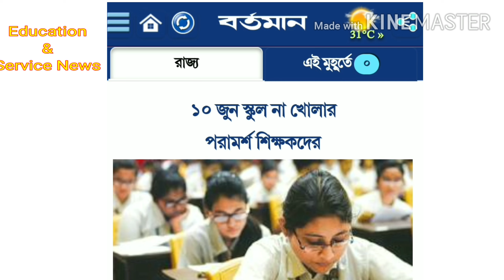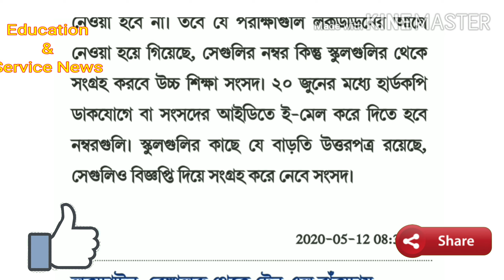১০ই জুনের পরও বন্ধ থাকবে সমস্ত স্কুল ও একাদশ শ্রেনী থেকে দ্বাদশ শ্রেনীতে উর্ত্তীন হওয়ার বিঞ্জপ্তি।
১০ই জুনের পরও বন্ধ থাকবে সমস্ত স্কুল ও একাদশ শ্রেনী থেকে দ্বাদশ শ্রেনীতে উর্ত্তীন হওয়ার বিঞ্জপ্তি।
teachers suggest not to open the school after 10th June.